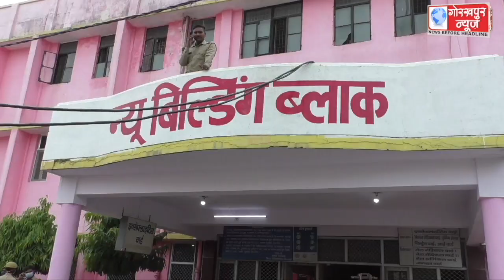तीन दिवसीय दौरे पर अपने गृह जनपद पहुॅचे मुख्यमन्त्री योगी आदित्यनाथ ने किया जिला अस्पताल के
तीन दिवसीय दौरे पर अपने गृह जनपद पहुॅचे प्रदेश के मुख्यमन्त्री योगी आदित्यनाथ ने किया जिला अस्पताल के इंसेफेलाइटिस वार्ड का निरीक्षण, इलाजरत सभी बच्चों का जाना हाल, व्यवस्था से दिखे सन्तुष्ट, बच्चों से कहा मिल रहा है ना बेहतर इलाज, कोई समस्या तो नही।।